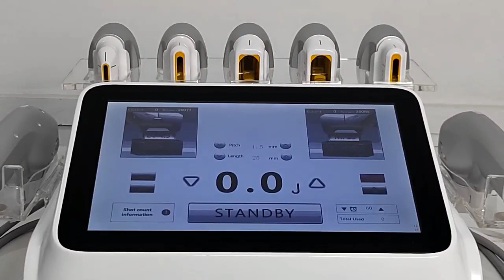7D hifu show